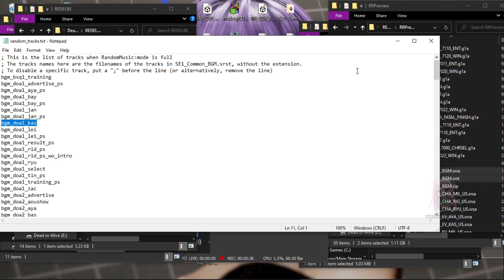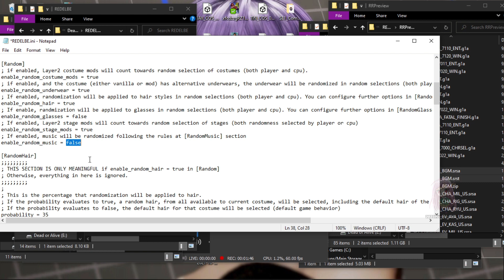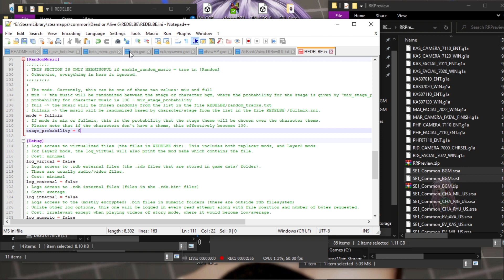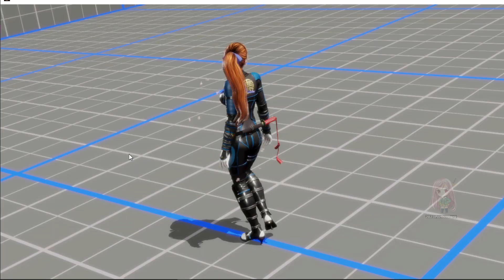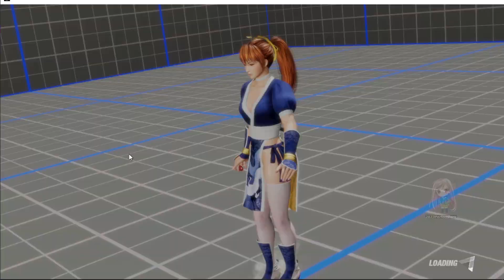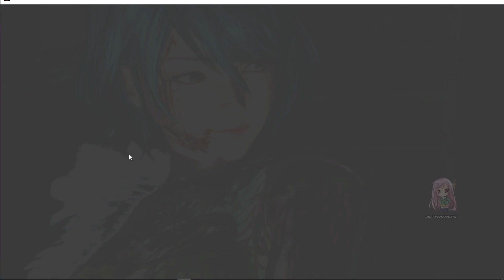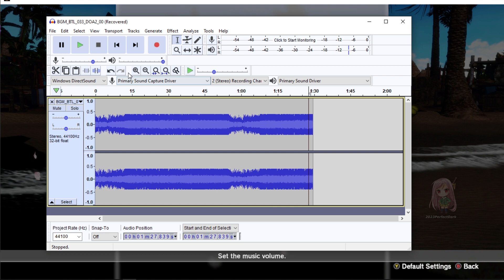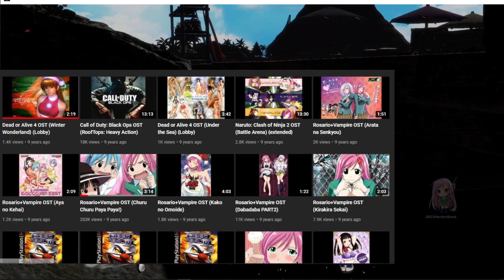DoA6 Mod Update & How to mod #5 (Randomize Kasumi's DoA1-4 Themes with Senran Kagura New Link Theme)